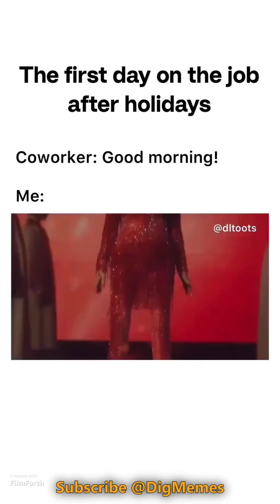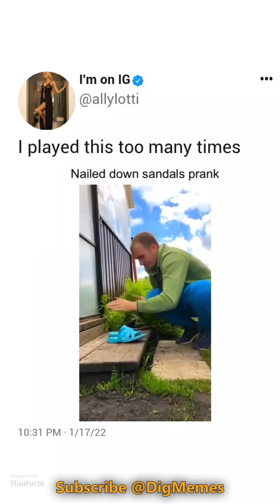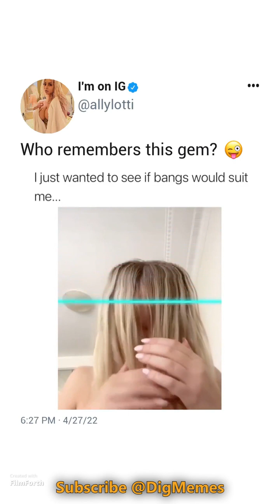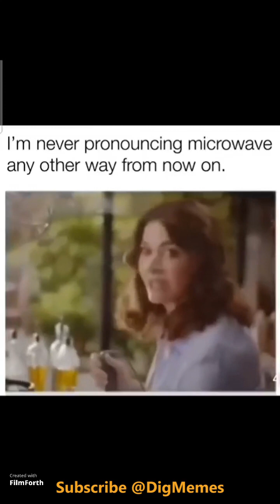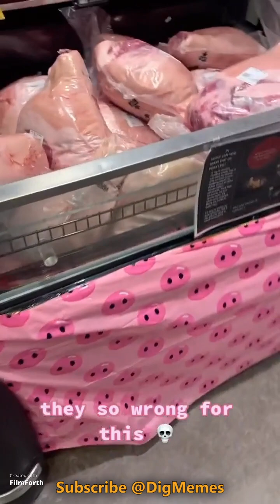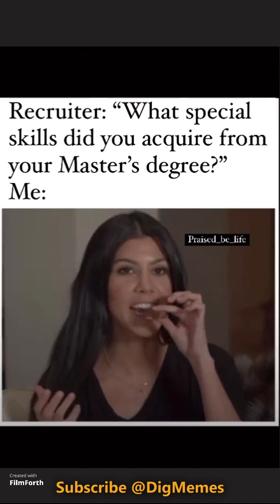Best last minute of your life Memes that if ylyl and will lose your life forever, i lost it